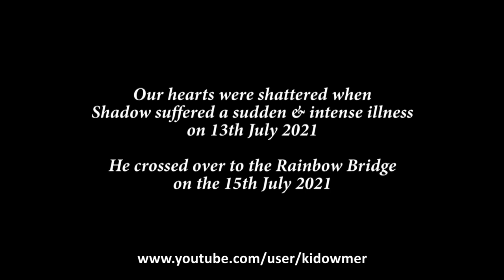Remembering our beloved Mini Schnauzer SIRIUS'S SHADOW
Our second mini schnauzer, Shadow, left us after sharing 15 years of his blissful life with us. He brought us a lot of laughs, love & happiness throughout his lifetime. A sweet little dog with no flaws, we loved him to bits & were heart-broken to part with him.
This video is a look back of his years with us.

Music: Allemande by Wahneta Meixsell & E Minor Prelude by Chopin from YT Library